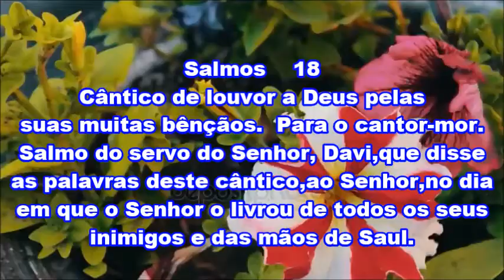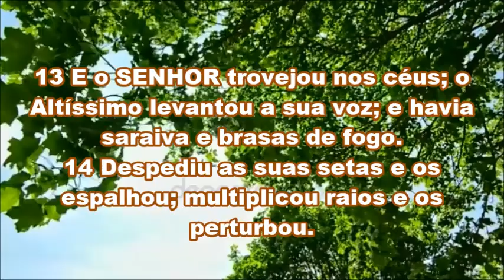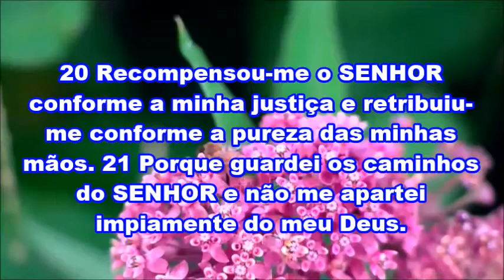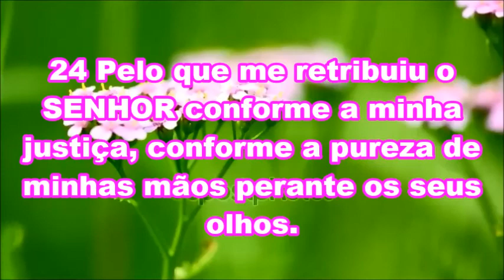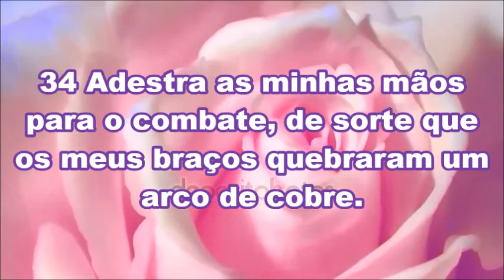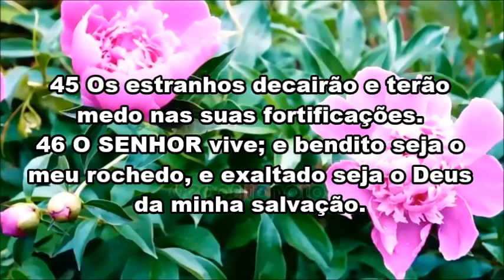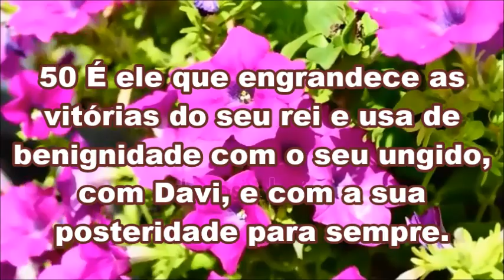Salmos 18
Cântico de louvor a Deus pelas suas muitas bênçãos Para o cantor-mor.
Salmo do servo do Senhor,Davi,que disse as palavras deste cântico,ao Senhor,no dia em que o Senhor o livrou de todos os seus inimigos e das mãos de Saul.

1 Eu te amarei do coração, ó SENHOR, fortaleza minha.
2 O SENHOR é o meu rochedo, e o meu lugar forte, e o meu libertador; o meu Deus, a minha fortaleza, em quem confio; o meu escudo, a força da minha salvação e o meu alto refúgio.
3 Invocarei o nome do SENHOR, que é digno de louvor, e ficarei livre dos meus inimigos.
4 Cordéis de morte me cercaram, e torrentes de impiedade me assombraram.
5 Cordas do inferno me cingiram, laços de morte me surpreenderam.
6 Na angústia invoquei ao SENHOR e clamei ao meu Deus; desde o seu templo ouviu a minha voz e aos seus ouvidos chegou o meu clamor perante a sua face.
7 Então, a terra se abalou e tremeu; e os fundamentos dos montes também se moveram e se abalaram, porquanto se indignou.
8 Do seu nariz subiu fumaça, e da sua boca saiu fogo que consumia; carvões se acenderam dele.
9 Abaixou os céus e desceu, e a escuridão estava debaixo de seus pés.
10 E montou num querubim e voou; sim, voou sobre as asas do vento.
11 Fez das trevas o seu lugar oculto; o pavilhão que o cercava era a escuridão das águas e as nuvens dos céus.
12 Ao resplendor da sua presença as nuvens se espalharam, e a saraiva, e as brasas de fogo.
13 E o SENHOR trovejou nos céus; o Altíssimo levantou a sua voz; e havia saraiva e brasas de fogo.
14 Despediu as suas setas e os espalhou; multiplicou raios e os perturbou.
15 Então, foram vistas as profundezas das águas, e foram descobertos os fundamentos do mundo; pela tua repreensão, SENHOR, ao soprar das tuas narinas.
16 Enviou desde o alto e me tomou; tirou-me das muitas águas.
17 Livrou-me do meu inimigo forte e dos que me aborreciam, pois eram mais poderosos do que eu.
18 Surpreenderam-me no dia da minha calamidade; mas o SENHOR foi o meu amparo.
19 Trouxe-me para um lugar espaçoso; livrou-me, porque tinha prazer em mim.
20 Recompensou-me o SENHOR conforme a minha justiça e retribuiu-me conforme a pureza das minhas mãos.
21 Porque guardei os caminhos do SENHOR e não me apartei impiamente do meu Deus.
22 Porque todos os seus juízos estavam diante de mim, e não rejeitei os seus estatutos.
23 Também fui sincero perante ele e me guardei da minha iniquidade.
24 Pelo que me retribuiu o SENHOR conforme a minha justiça, conforme a pureza de minhas mãos perante os seus olhos.
25 Com o benigno te mostrarás benigno; e com o homem sincero te mostrarás sincero;
26 Com o puro te mostrarás puro; e com o perverso te mostrarás indomável.
27 Porque tu livrarás o povo aflito e abaterás os olhos altivos.
28 Porque tu acenderás a minha candeia; o SENHOR, meu Deus, alumiará as minhas trevas.
29 Porque contigo entrei pelo meio de um esquadrão e com o meu Deus saltei uma muralha.
30 O caminho de Deus é perfeito; a palavra do SENHOR é provada; é um escudo para todos os que nele confiam.
31 Porque, quem é Deus senão o SENHOR? E quem é rochedo senão o nosso Deus?
32 Deus é o que me cinge de força e aperfeiçoa o meu caminho.
33 Faz os meus pés como os das cervas e põe-me nas minhas alturas.
34 Adestra as minhas mãos para o combate, de sorte que os meus braços quebraram um arco de cobre.
35 Também me deste o escudo da tua salvação; a tua mão direita me susteve, e a tua mansidão me engrandeceu.
36 Alargaste os meus passos e os meus artelhos não vacilaram.
37 Persegui os meus inimigos e os alcancei; não voltei, senão depois de os ter consumido.
38 Atravessei-os, de sorte que não se puderam levantar; caíram debaixo dos meus pés.
39 Pois me cingiste de força para a peleja; fizeste abater debaixo de mim aqueles que contra mim se levantaram.
40 Deste-me também o pescoço dos meus inimigos, para que eu pudesse destruir os que me aborrecem.
41 Clamaram, mas não houve quem os livrasse; até ao SENHOR, mas ele não lhes respondeu.
42 Então, os esmiucei como o pó diante do vento; deitei-os fora como a lama das ruas.
43 Livraste-me das contendas do povo e me fizeste cabeça das nações; um povo que não conheci me servirá.
44 Em ouvindo a minha voz, me obedecerão; os estranhos se submeterão a mim.
45 Os estranhos decairão e terão medo nas suas fortificações.
46 O SENHOR vive; e bendito seja o meu rochedo, e exaltado seja o Deus da minha salvação.
47 É Deus que me vinga inteiramente e sujeita os povos debaixo de mim;
48 O que me livra de meus inimigos; -sim, tu me exaltas sobre os que se levantam contra mim, tu me livras do homem violento.
49 Pelo que, ó SENHOR, te louvarei entre as nações e cantarei louvores ao teu nome.
50 É ele que engrandece as vitórias do seu rei e usa de benignidade com o seu ungido, com Davi, e com a sua posteridade para sempre.